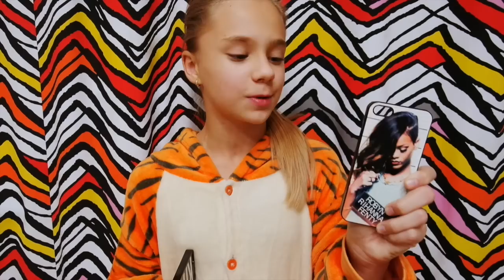AskAdushkina #2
Чтобы отправить мне письмо пишите на адрес : Болотниковская 52/2 до востребования Адушкиной Екатерине Индекс : 117209                                                                                                   Привет, меня зовут Катя,очень рада видеть тебя на моем канале;) тебе понравилось это видео,то не забудь оставить свой комментарий.МНЕ БУДЕТ ПРИЯТНО:)
Как меня зовут? Катя
Сколько мне лет? 12
В какой программе я монтирую? IMovie